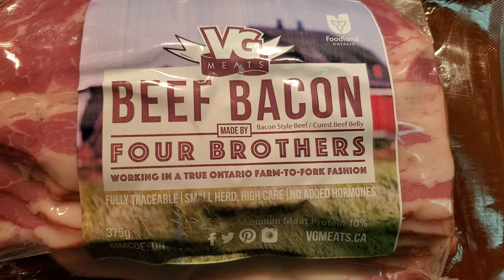Beef Bacon - Scrambled Eggs and Fresh Homemade Bread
We tried something new and I thought I would make this short video about it. Its bacon made from beef. Beef belly to be more exact. I cooked it on a 8 inch cast iron skillet (the meat shrank to fit two pieces at a time) The evening before I had baked a loaf of homemade bread again but the bread top fell down so I cut it off and used it like a bowl to hold my scrambled eggs.  : )

My wife had already eaten lunch earlier so I just shared a few pieces with her and Rocko. It was around 3pm when I ate this meal. This was my OMAD meal of the day. For those of you that don't know OMAD means one meal a day. I intermittent fast till 3- 4 pm then eat my meal then.

Some of you might say why not just eat regular bacon? I choose to follow our Creators dietary instructions. Pork is one of the many unclean foods spoken about in the scriptures.

 You can hear Rocko's nails walking around the kitchen as they were too long. After I ate this meal we gave Rocko a bath and trimmed his nails. I made a video of us giving him a bath which I plan on putting up on his channel soon.

Like usual youtube has effed up again, and the end screen links didn't work and had to be removed.